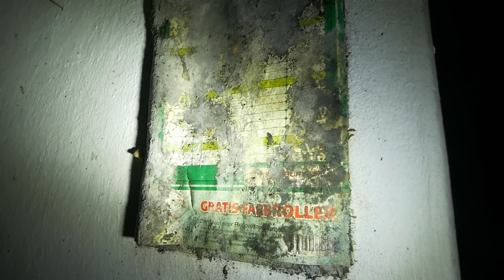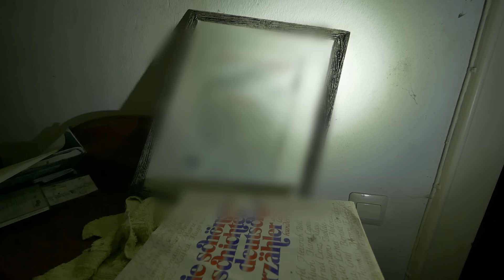KOMPLETT EINGERICHTETES verlassenes Haus erkundet! | Lost Place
(Es handelt sich um älteres Videomaterial) Willkommen zu einer Reise in die Tiefen des Verfalls, in ein verlassenes Haus, das einst Leben beherbergte, nun jedoch von düsteren Geheimnissen umgeben ist. Betrete mit mir diesen Ort des Vergessens, wo jede Ecke eine neue Gefahr birgt und jedes Relikt der Vergangenheit eine Geschichte zu erzählen hat.
Dieses verlassene Haus, noch immer komplett eingerichtet und von der Zeit vergessen, scheint eingefroren in einem düsteren Albtraum. Alte Geräte zeugen von vergangenen Zeiten, während verrottende Autos stumm ihre Geschichten in den Vorgarten flüstern. Doch trotz des scheinbaren Stillstands lauert in jeder Ecke des Hauses eine Gefahr, die nur darauf wartet, entdeckt zu werden.
Begleite mich auf eine Reise in die dunklen Abgründe dieses verlassenen Hauses, wo die Grenzen zwischen Vergangenheit und Gegenwart verschwimmen. Tauche ein in die düstere Atmosphäre dieses verlassenen Ortes und lüfte die Geheimnisse, die dort im Verborgenen lauern.

Samstag´s 18 Uhr ► Neue Lost Place Videos

Urban Discovery